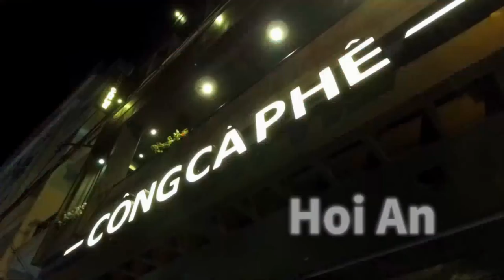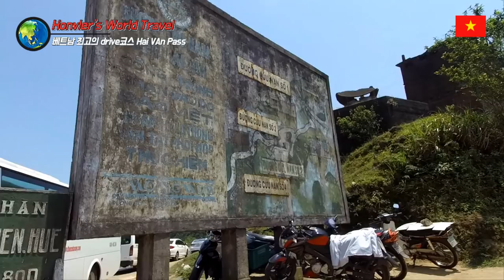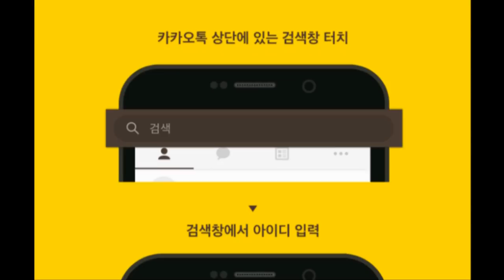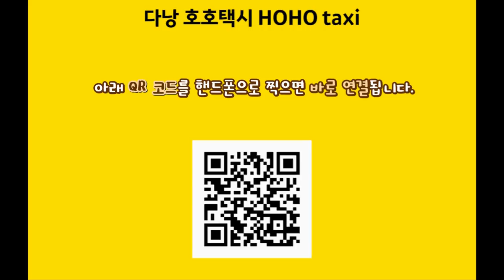다낭 여행 22편 BBC에도 방영된 베트남 최고의 드라이브 코스 하이반 패스 Hai Van Pass y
다낭에서 후에 넘어가는 환상적인 드라이브코스, 하이반  패스, 가는길에 아무도 없는 아름다운 해변과, 숨막히는 절경을 볼 수 있는 카페 그리고 전쟁의 아픈 역사를 간직한 하이반꽌까지...